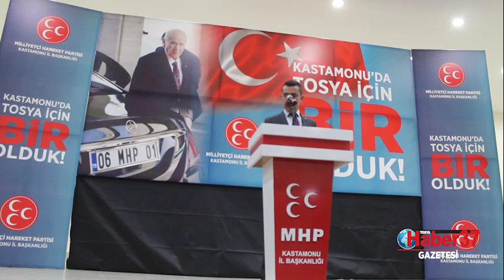MHP’den ‘Tosya İçin Bir Olduk’ isimli istişare toplantısı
Milliyetçi Hareket Partisi Kastamonu İl Başkanlığı 31 Mart seçimlerinden sonra başlatılan konferansların bir yenisi Tosya’da yapıldı.